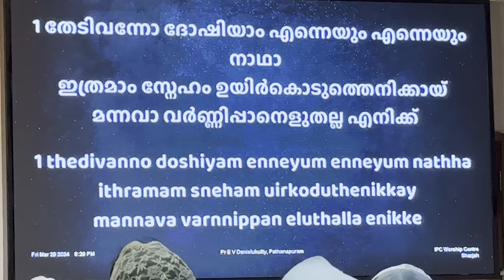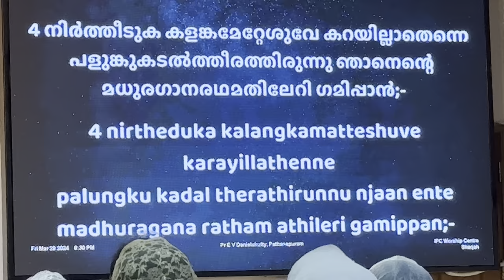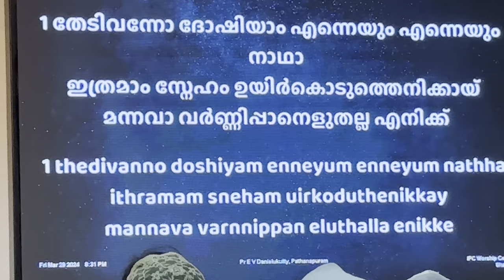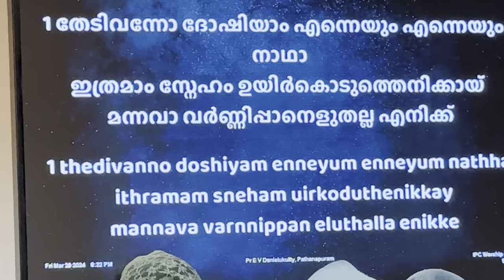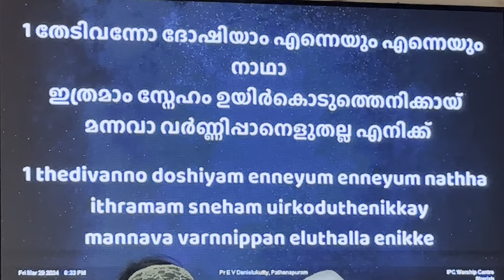തേടിവന്നോ ദോഷിയാം എന്നെയും* Thedivanno * Ithramam Sneham * Lyrics Malayalam Christian Song